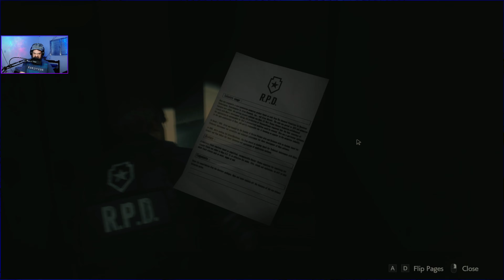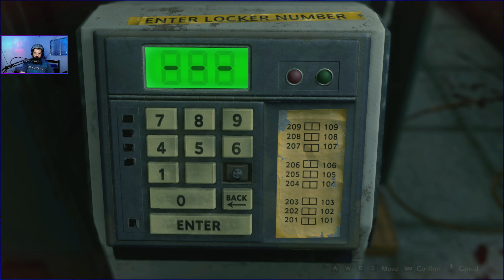Resident Evil 2 Remake - Nightmare Mod - Leon A - Part 2/9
Resident Evil 2 Remake is such an amazing game, and having played it when it was first released and never touching it again, I was super excited to try this mod that is a one of a kind mod (probably one of the firsts to modify item placements, enemies, mixing enemies, harder boss fights etc...)
It was such a hard and rewarding experience that I want to share with you all.
(all instructions are there on how to get it to work :D)
Have a nice one and see ya :D